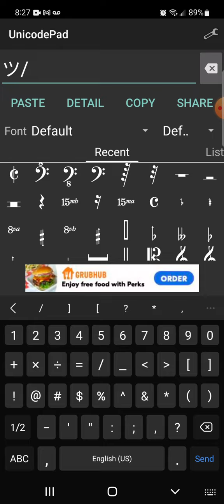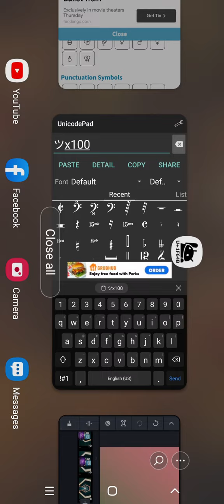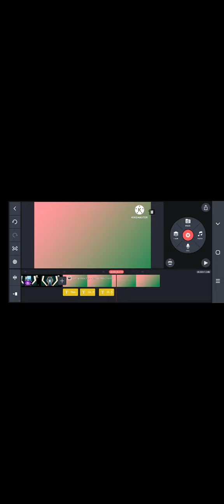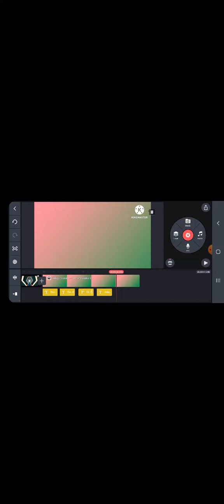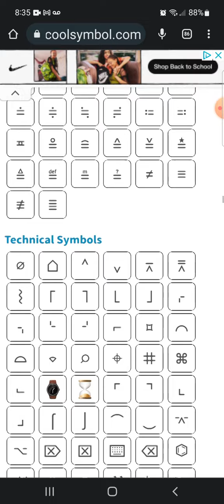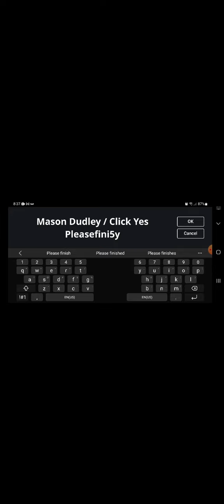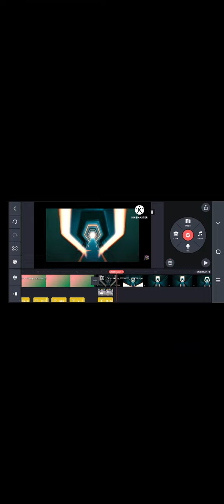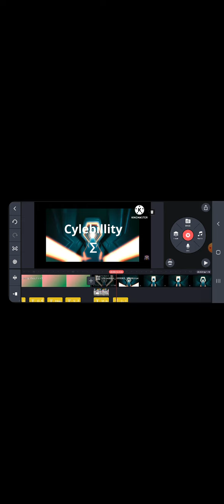How to make numbers 0 to ????[3]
That is showing you how make 0 to ?[3].
Credit to a lot of people